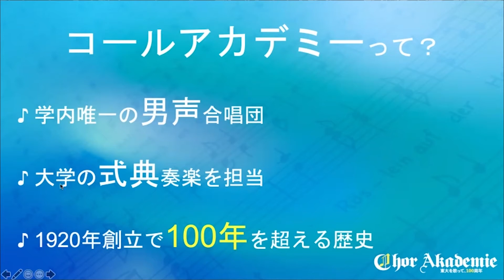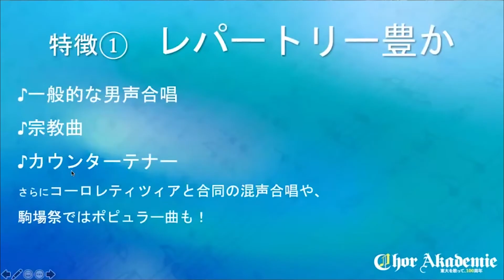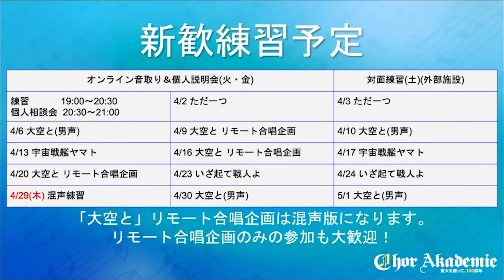【説明会】東京大学音楽部男声合唱団コールアカデミー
東京大学音楽部男声合唱団コールアカデミーの説明会動画です。

おとつどでは参加団体の説明会動画を公開しています。

東京大学音楽部男声合唱団コールアカデミーのTwitter